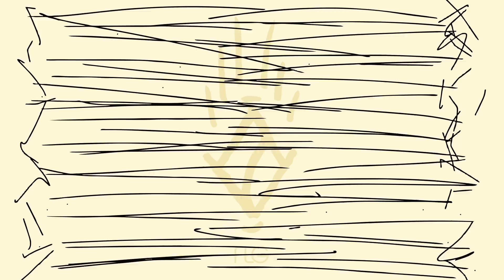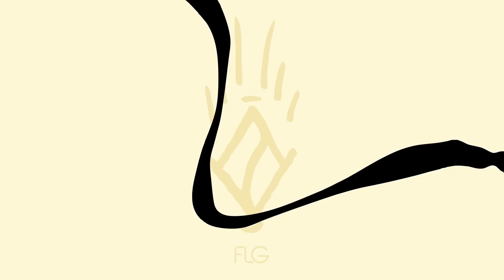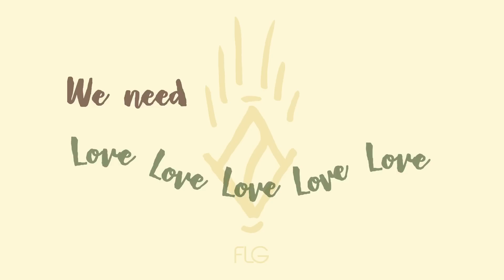evrYwhr - Letter To The White House (Official Lyric Video)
Letter To The White House

Follow evrYwhr
▶ STREAM: evrYwhr.lnk.to/lttwh

Produced By: Michael Jefferson
Guitar By: Stefan Pajaro-van de Stadt
Mixed By: Blair Taylor

Featuring: Freedom Lovetribe Gang, Zion Jefferson, Stefan Pajaro-van de Stadt, Blair Taylor, Eyrnestine, Angelica Renee, SiMitrē, ALäZ, B Sims, Bobby Werner, Mayré Martínez, Cass Miller, Chris DaVid, Nanauwe Vanderhoop, Sebastien Betley

Lyric Video Created by : 351 Studio